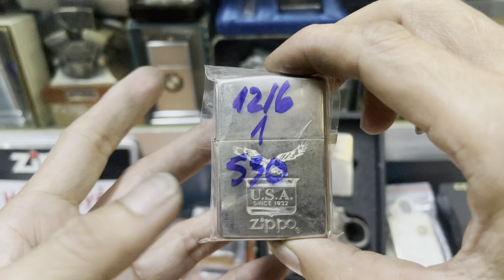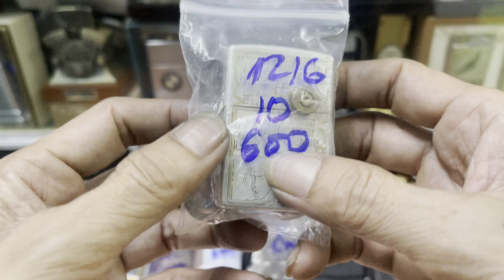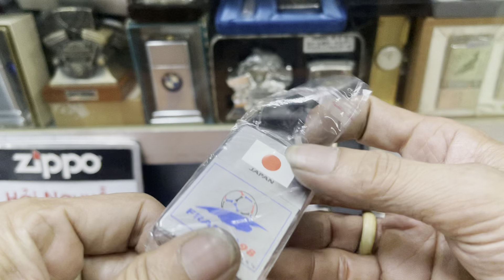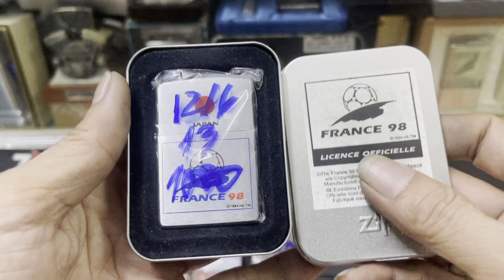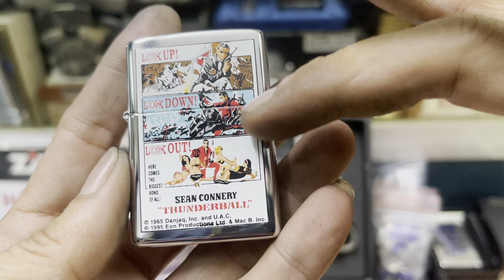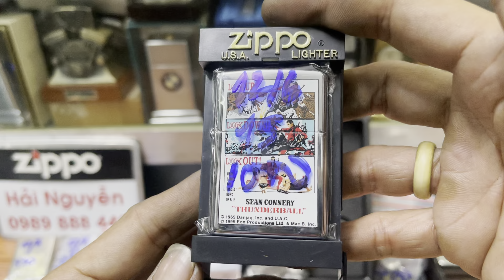Zippo chính hãng giá rẻ âm hay sưu tầm,lô ngày 12/6 thứ hai @zippohainguyen-vechai 0989888449.